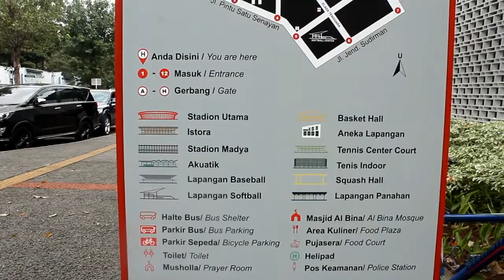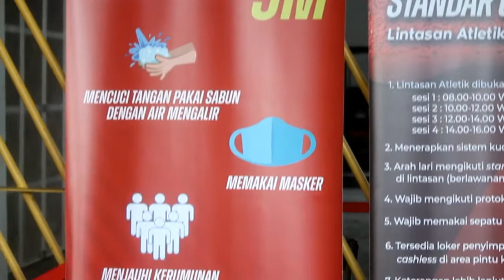Bakar Kalori di GBK | Vlog Andinni | Ep 28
Setelah sekian lama ga jogging di senayan, akhirnya kemarin kesini pas pagi. Walaupun masih pandemi gini tidak menghalangi aku untuk terus olahraga hehehehehe